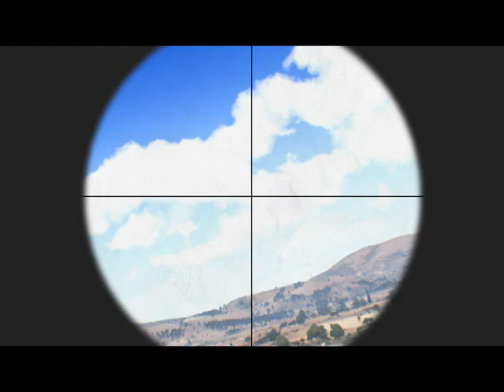THE END OF RUSSIAN DOMINANCE Devastating Attack on Military Base Russian Army Destroyed Arma-3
"Welcome to our Arma-3 channel! We're here to share the best moments of our games in this exciting tactical game. On our channel, you'll find a lot of videos where we'll be fighting on the battlefield with our team, as well as learning new tactics and strategies of the game. We'll be speaking in Russian and Ukrainian languages so that our viewers from different countries can enjoy our content.